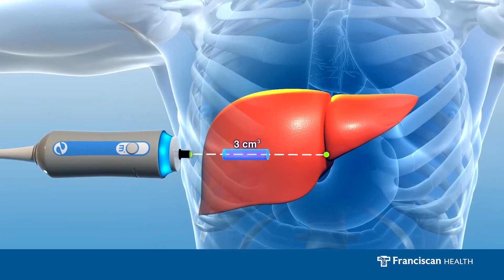FibroScan, A Quick & Painless Way To Check Liver Health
Patients with fatty liver disease may have no outward symptoms of disease. Now a simple scan can help diagnose liver disease and empower patients to improve their liver health.  Franciscan Health staff walk you through how a FibroScan is performed, and discuss what you can expect before, during and after the test.